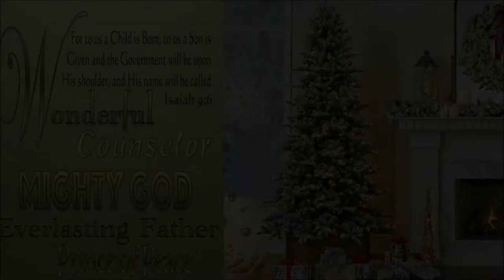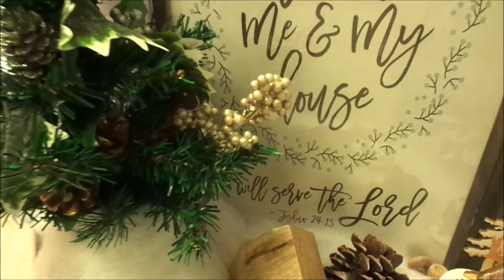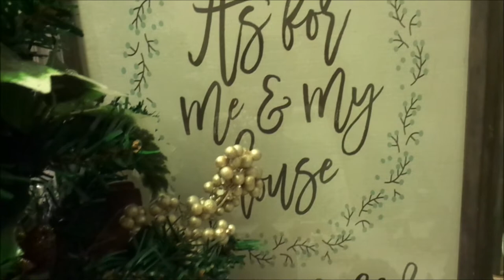CHRISTMAS DECORATING 2018 | Merry Christmas Village Tour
Hey Famz, today's video is taking you back to your childhood. Very nostalgic. Today I am decorating my Christmas village. So  sit back with some hot chocolate and enjoy the video. YOU GUYS ROCK and We LOVE YA!